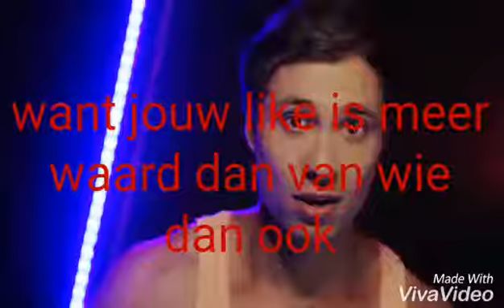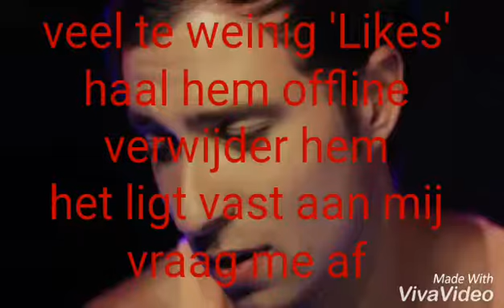Leukgenoeg - Stop onzekerheid op Social Media - Lyrics Video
Gemaakt voor Rutger